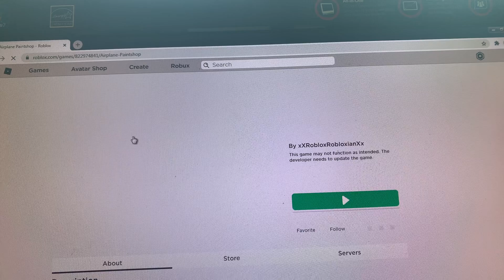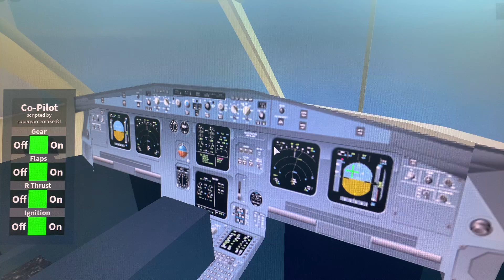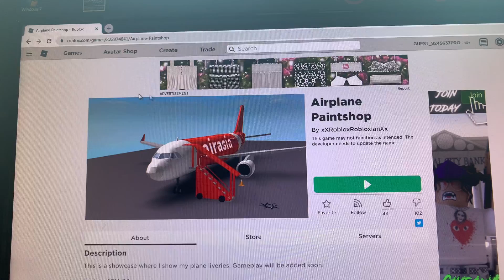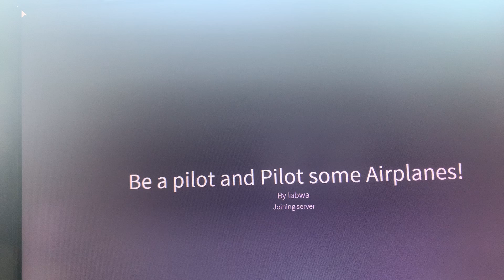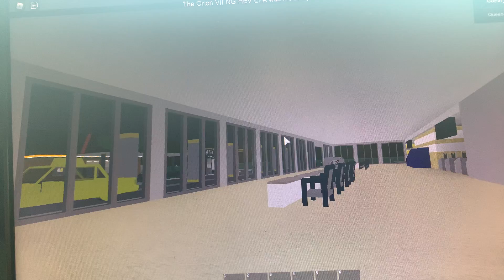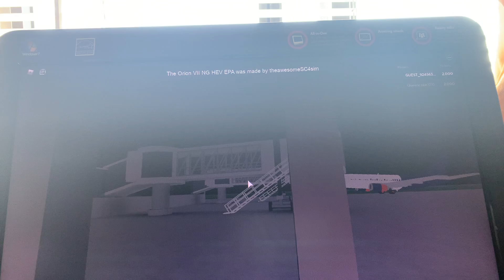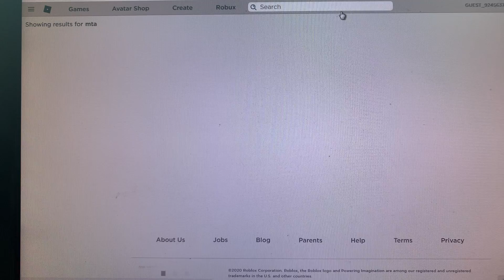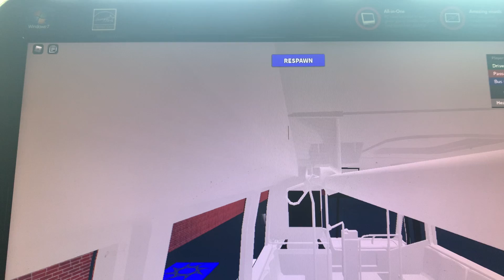playing every roblox game